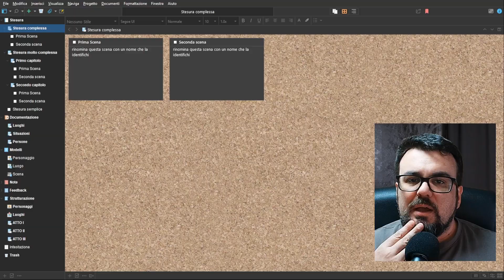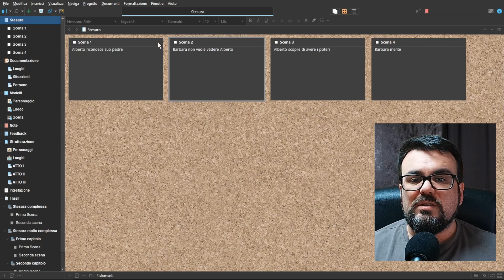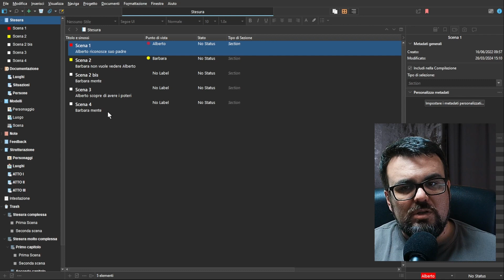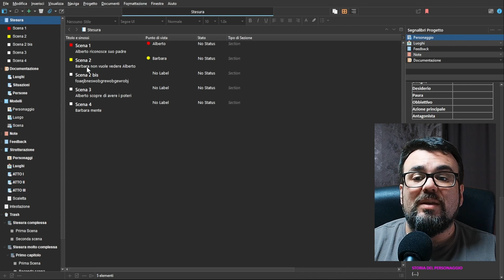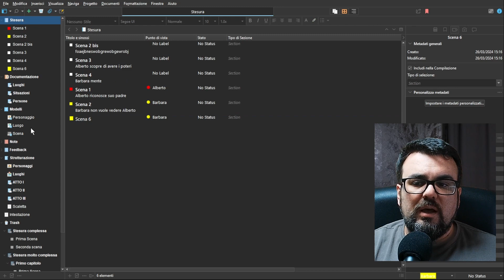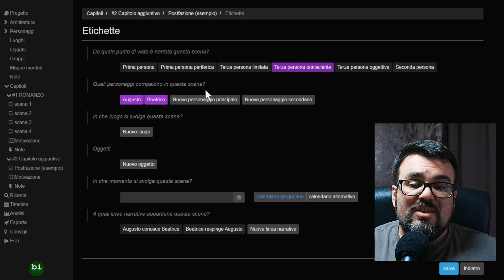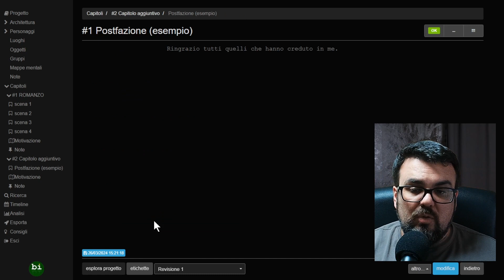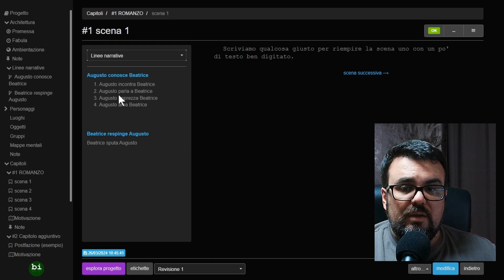Come gestire la tua scaletta su Bibisco o Scrivener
Ci sono strumenti interessanti adatti a gestire una scaletta narrativa negli editor per scrittori Bibisco e Scrivener?

Certo! Te li mostro in questo video.

INDICE DEI CONTENUTI
00:00:00 introduzione
00:00:15 scaletta su Scrivener
00:04:24 altra scaletta su Scrivener
00:06:26 scaletta su Bibisco
00:10:34 linee narrative su Bibisco

⚒️ ACQUISTA IL MIO ROMANZO STORICO 🏔️

👋 Ciao, sono Luca e aiuto gli appassionati di scrittura creativa in molti modi: dall'insegnamento alla consulenza su stile e costruzione della storia.

Ho cominciato a scrivere nel 2006 e da allora ho partecipato a diversi corsi di scrittura creativa e ne ho combinate di cotte e di crude.

Ho approfondito in privato la mia formazione attraverso il meticoloso studio di numerosi manuali di scrittura e di sceneggiatura, video corsi in italiano e in inglese. Ho fatto diversi corsi per editor.

Sono stato cofondatore del marchio indipendente Kablanca nel 2018 con cui ho pubblicato diversi titoli di vario genere.

Sono padre di quattro bambini (due maschi e due femmine!) e vivo a Bolzano, tra splendide montagne.
Se hai domande, proposte o vuoi solo contattarmi, non esitare a farlo!